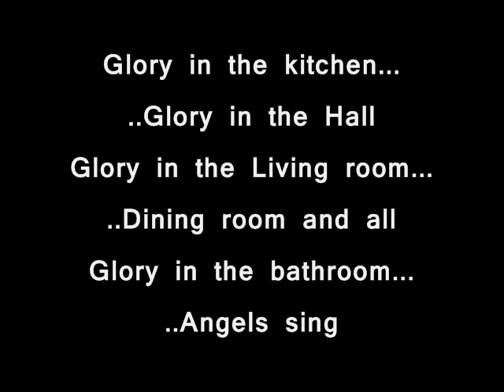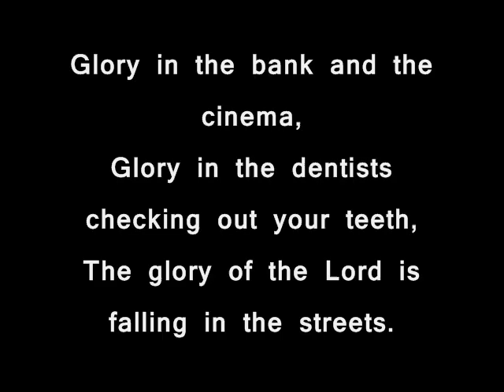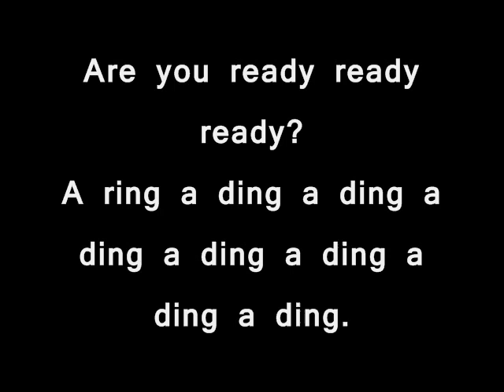R U Ready lyrics - Godfrey Birtill